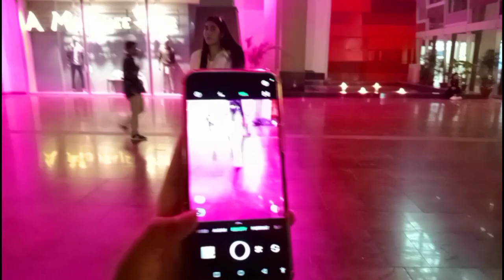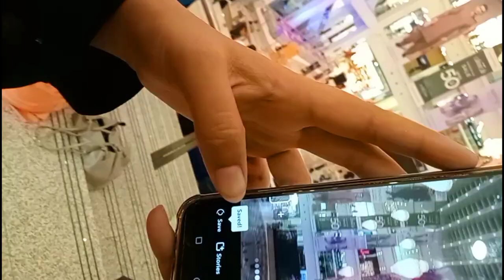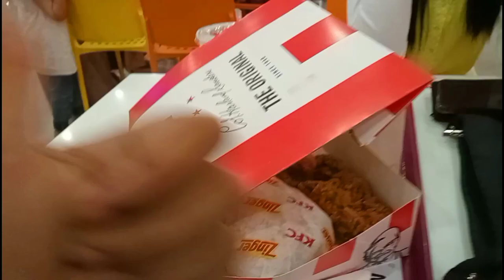Day Out with Sister🙋 | Vlog by Laiba Amin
Add me on me Instagram : laibaaminofficial/